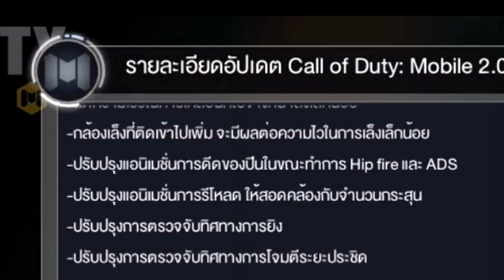Call of Duty Mobile : EP.62 คำถามโลกเเตก กล้อง Scope ใส่กับไม่ใส่เเตกต่างกันตรงไหน !! {CODM ไทย}